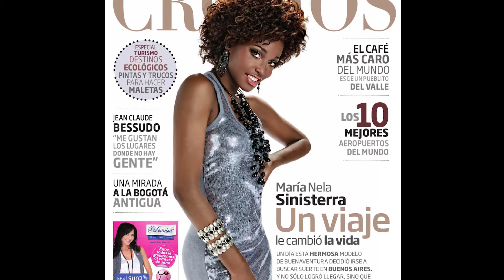EmbajadoresInvencibles: María Nela Sinisterra y su tesón afro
De Rockefeller, Buenaventura, una mujerinvencible que apunta de trabajo, esfuerzo y con la visión puesta en cumplir sus metas, hoy nos cuenta sobre su llegada a la actuación y el modelaje y cómo ni siquiera la amenaza de la discriminación por ser una mujer afro la detuvo
EmbajadoresInvencibles presenta la historia de la bella María Nela Sinisterra 👩🏿‍🦱